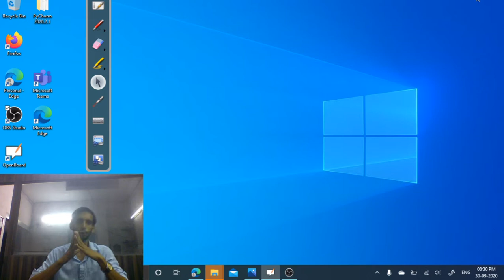Why IIT has given bonus mark for Q no.6 PHYSICS paper-2? Funny mistakes by Students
In this Video Rajeev Sir is telling why IIT has given bonus mark to all students for question no.6 of Physics paper -2 .